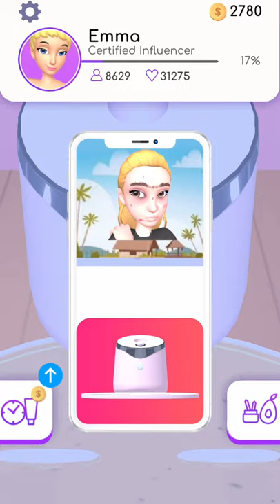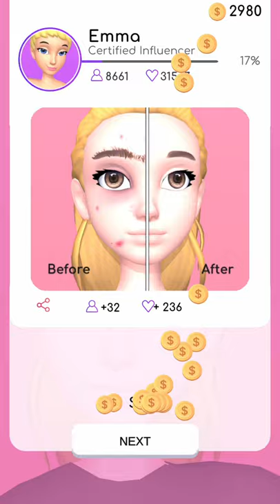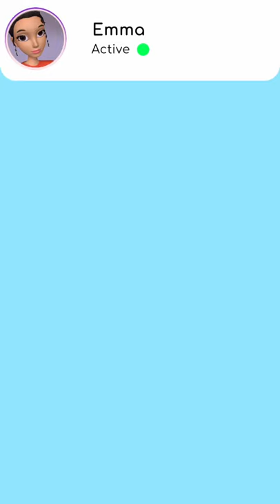DIY Makeup Gameplay Walkthrough (Android, IOS) | Satisfying GamePlay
Hey girl! Ready to DIY makeup? Mix crayons and coconut oil to make stunning lipstick, beautiful eye art, and tons of other DIY makeup like avocado face masks, raspberry blush, and more!
How do you DIY lipstick you ask? Simply mix kitchen ingredients together and boom, you’ve got a fabulous new lipstick color.
Now with beautiful lips, what color will you make your eye art?
Girl, DIY makeup is #1 of all makeup games and we can’t wait to see what makeup you create!